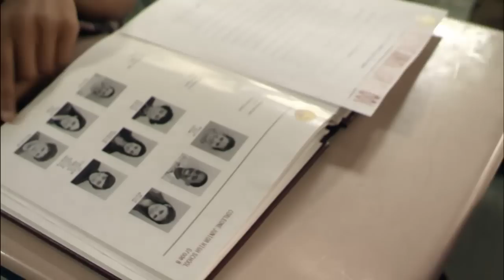Everybody Hates Chris - Not an Option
Chris decides to join the staff of the school newspaper when it's the only activity left that will save him from failing.